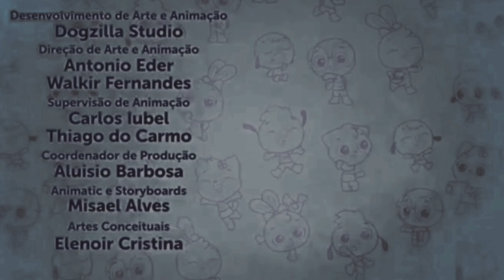Playkids night manor episode 9 singing